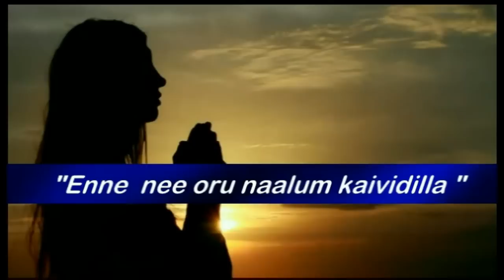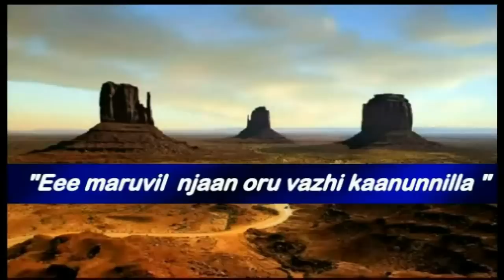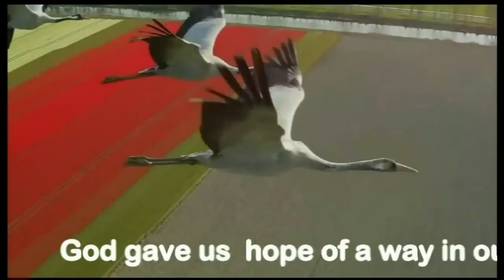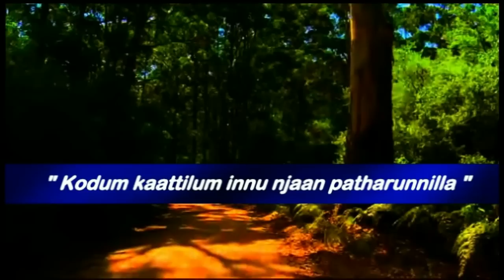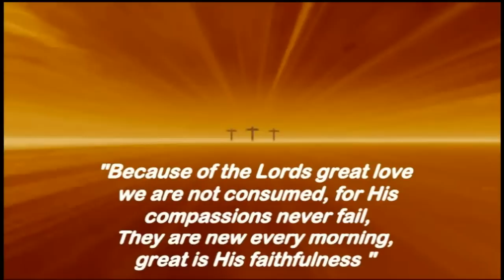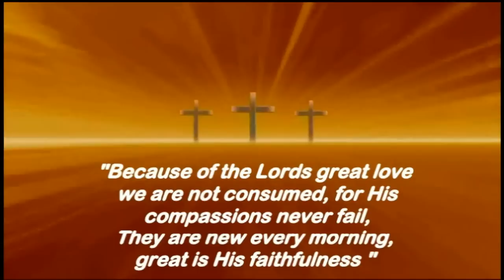"Ithratholam Nadathiyone" by Elizabeth Raju. Foot Prints Of Faith: Captain Tity Mathew/Elizabeth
Malayalam Christian Devotional by Elizabeth Raju,Ithratholam Nadathiyone. Every word of the lyrics speaks like the voice of God..every rhythm and music brings comfort to our troubled hearts!  Song from our music album "Foot Prints of Faith". Drawn out of our life experience when we went through hard times and we were fortunate to hear the voice of God ! It became  the lyrics and music of this video song and we once again humbly submit it with a prayer that you  hear the voice of God as you watch and listen to it and you are encouraged and blessed. -
Captain Tity Mathew / Elizabeth